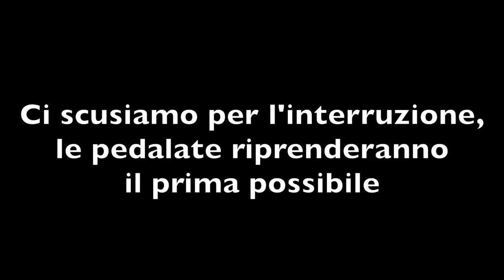freeride biella 10.05.13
freeride biella con bus4bike